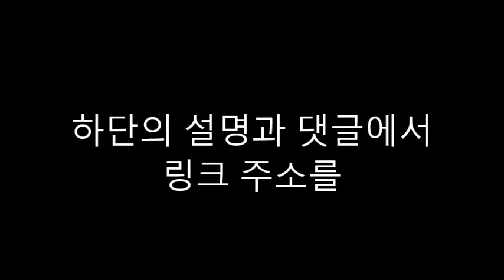영어성경동화를 듣고 번역문을 영어로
우리는 아름다운 세상에서 살고 있습니다.
가까운 곳에 있는 놀라운 일들을 살펴보세요.
태초로 돌아가서 성경이 우리들에게 세상이 어떻게 시작 되었다고 말해주는지를 알아봅시다.

태초에 하나님께서 하늘과 땅을 만드셨습니다.
하나님께서 어둠 속을 운행 하시다가,
“빛이 있어라”고 말씀 하셨습니다.

하나님은 빛을 낮이라고 부르셨습니다.
그리고 어둠을 밤이라고 부르셨습니다.
이것이 첫째 날입니다.

그리고 하나님은 아래의 물의 아래와 위를 나누기 위해서
공간을 만드셨습니다. 하나님은 그 공간을 하늘이라고 부르셨습니다.
이것이 둘째 날입니다.

하나님은 물을 한곳에 모으시고,
마른 땅이 드러나게 하셨습니다.
이 마른 땅을 육지라고 부르시고, 물을 바다라고 부르셨습니다.
그리고 하나님은 풀과 곡식과 나무들과 같은 식물을 만드셨습니다.
이것이 셋째 날입니다.

하나님은 하늘에 빛을 만드셨습니다.
낮을 위해서 해를 지으시고 밤을 위해서 달과 모든 별을 지으셨습니다.
이것이 넷째 날입니다.

하나님은 물속에서 수영하는 물고기를 만드시고,
공중에서 나는 새를 만드셨습니다.
“아기들을 생산하라”고 하나님이 말씀 하셨습니다.
이것이 다섯째 날입니다.

다음에 하나님이 동물들을 지으셨습니다.
가축과 야생동물과 땅에서 기어 다니는 동물을 지으셨습니다.
하나님이 한 가지 더 만들 것이 있다고 말씀 하셨습니다.
“만물 가운데서 가장 중요한 것”이라고 하셨습니다.

그래서 그의 형상 데로 남자와 여자를 지으셨습니다.
아기를 가져라, 세상을 돌보아라, 물고기와 새와 동물을
돌보아라고 하셨습니다.
이것이 여섯째 날입니다.

하나님은 자신이 지으신 모든 것을 보시고 말씀 하셨습니다.
“매우 좋다”
일곱째 날은 휴식을 하시고, 이날을 특별한 날로 정하셨습니다.

첫 남자와 첫 여자인,
아담과 이브는 하나님이 그들을 위해서 만드신 아름다운
동산에서 살았습니다.

그러나 사탄이 간교한 뱀의 모습으로 그들에게 나타나서
그들을 시험 하였습니다.

하나님이 이 나무들의 과일을 먹지 않아야 한다고 말씀 하셨느냐?
뱀이 물었어요.

“가운데 있는 나무 만”이라고 해와가 대답하였습니다.
“우리가 그것을 먹으면 우리는 죽을 것입니다.”

“너는 죽지 않을 것이다” 뱀이 말하였습니다.
하나님이 너희에게 먹지 말라고 하신 것은 이유가 있기 때문이다.

너희가 그 과일을 먹으면 하나님과 같아 질 것이기 때문이다.
하나님처럼 너희도 똑같은 지식을 갖게 될 것이기 때문이다.

해와가 과일을 먹었습니다.
그녀는 자기와 함께 있는 아담에게도 약간의 과일을 주었습니다.
그도 과일을 먹었습니다.

즉시 그들은 과거에 몰랐던 지식을 갖게 되었습니다.

그들은 자신이 발가벗은 것을 알게 되었습니다.
그들은 나무 잎으로 그들의 몸을 가리었습니다.

그들은 지금까지 두려움과 부끄러움을 몰랐으나,
이제는 뭔가 잘못 된 것을 알게 되었습니다.
“아담아!” “해와 야!” 하나님이 부르셨습니다.

우리가 벌거벗었기 때문에 숨어 있습니다.
아담이 말하였습니다.
너희가 그 열매를 먹었기 때문에 그것을 알게 된 것이다.

하나님이 한숨을 쉬셨습니다.
아담은 해와를 원망하고, 해와는 뱀을 원망하였습니다.

하나님이 말씀 하셨습니다.
뱀아, 너는 땅을 기어 다니게 될 것이다.
여인이 너를 이길 것이다.

해와, 너는 아기 낳는 고통을 겪게 될 것이고,
아담, 너는 식물을 키우느라 수고하게 될 것이다.

하나님은 아담과 해와를 위해서 옷을 지으시고,
동산에서 그들을 추방 하셨습니다.

하나님은 그들이 동산으로 돌아오지 못하도록
천사가 불타는 칼을 들고 지키게 하셨습니다.

땅에 사람들이 가득 차게 되었으나, 그들이 너무 많은 죄를 짓게 되어 하나님이 인간을 만드신 것을 후회 하셨습니다.
그는 지구상에 있는 모든 인간을 쓸어 없애기 위해서
홍수를 가져 오도록 결심 하셨습니다.

다른 사람들과 같지 아니한 노아라는 사람이 있었습니다.
노아는 하나님을 사랑하고 그에게 복종하였습니다.
하나님은 노아와 그의 가족을 살려 주시기로 하였습니다.

하나님은 노아에게 홍수를 경고 하셨습니다.
하나님은 노아에게 낮은 지붕과 세 개의 갑판과 한 개의 창문과 한 개의 출입문을 가진 큰 배를 지으라고 하셨습니다. 복종하는 마음으로 노아는 그렇게 하였습니다.

하나님은 노아에게 모든 동물을 암수 한 쌍씩 모우도록 하셨습니다.
노아와 그의 가족과 동물들이 배 안으로 들어갔습니다.
하나님이 문을 닫으셨습니다.

40일 동안 밤낮으로 비가 내렸습니다.
물이 하늘에서 쏟아지고, 바다와 호수의 물이 차오르기 시작하였습니다.
가장 높은 산들 까지도 홍수 속에 사라졌습니다.

한편, 노아와 그의 가족과 동물들은 물 위에 떠다니는
배안에서 안전하였습니다.
하나님은 바람을 불게 하였습니다.

배가 아라라트 산위에 놓이게 되었습니다.
노아는 비둘기를 내보내었습니다.
비둘기가 돌아오지 않자, 그들이 안전 한 것을 알았습니다.

땅이 말랐을 때, 하나님은 그들에게 배에서 나오라고 하셨습니다.
하나님은 다시는 홍수가 없을 것이라는 약속의 표시로 하늘에 무지개를 만드셨습니다.